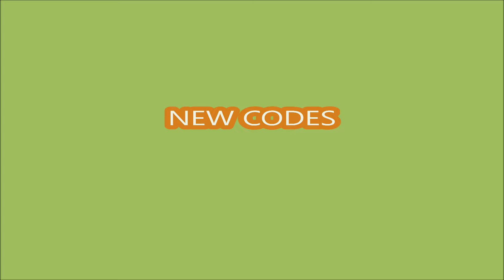*NEW CODES* [⭐UPDATE 3⭐] Anime Power Evolution Simulator ROBLOX | August 26, 2024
Anime Power Evolution Simulator
- NEW CODES
-  [⭐UPDATE 3⭐]